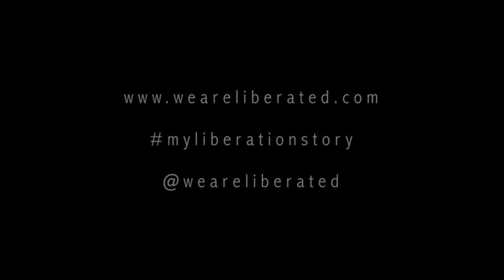Gbenga Akinnagbe | Liberated People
Gbenga Akinnagbe, founder of Liberated People, tells his story.

Liberated People is a lifestyle brand designed to inspire people to act. Founded in 2012 by actor and activist Gbenga Akinnagbe (The Wire, 24, The Taking of Pelham 1 2 3 and The Savages) LP highlights the liberation dates of nation states around the world. Dates of Liberation unite us as global citizens through our common struggle for liberation in all its forms, both personal and political. By intersecting art, culture and politics LP helps to create change in the world. Starting with one t-shirt on the backs of many, we aim to spread a movement fueled by humanity...one t-shirt at a time.